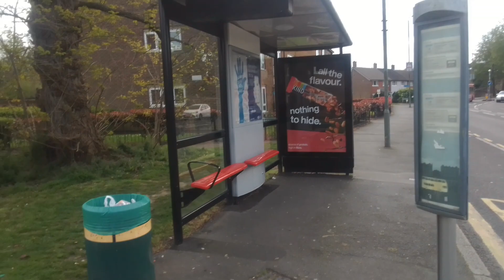XFE Convert, Loose Exhaust | GAL 758 On Bus Route 126 Part 2